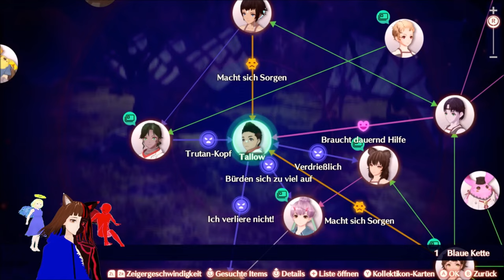ein neuer ADJUTANT für KOLONIE MY? 🤔 / XENOBLADE CHRONICLES 3 ⚔ | DEUTSCH | GERVTUBER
Xenoblade Chronicles 3 deutsch:

Heute helfen wir Kolonie My einen neuen Adjutanten zu finden.

meine social-Medias:

Zweitkanal:  @gamertiereliveclips3267